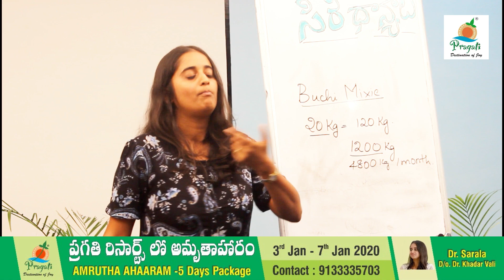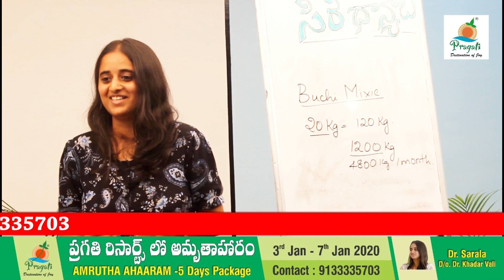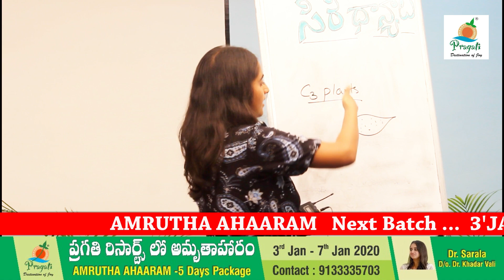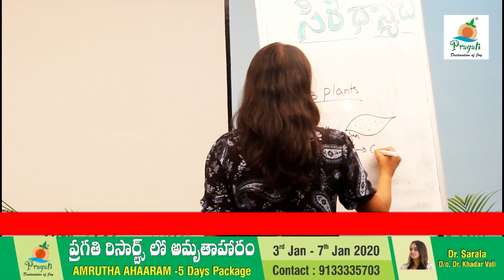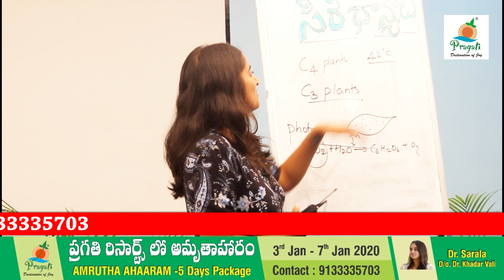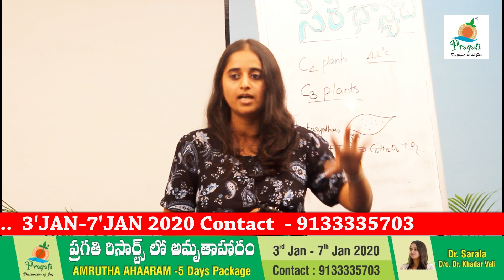what are c3 and c4 plants?ఈ మొక్కల గురించి తప్పకుండ తెలుసుకొండి //అమృతాహారం